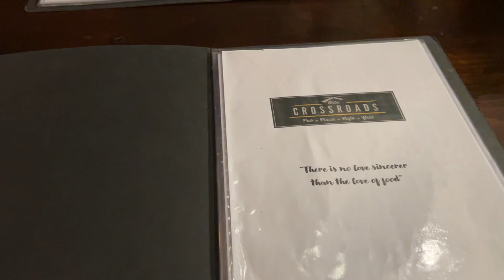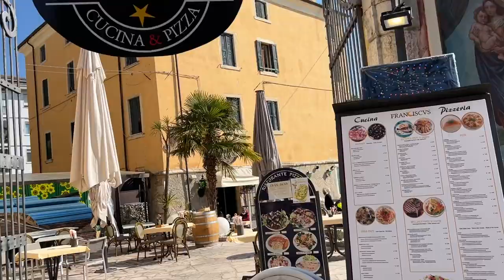VLOG 5 - Yani and Fabio